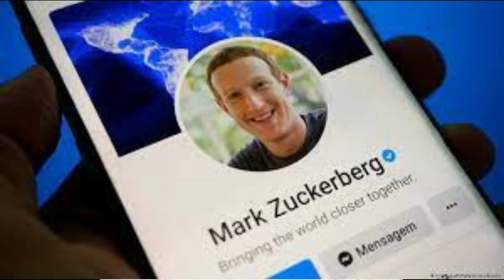how to apply for blue tick on Facebook और Instagram पर ब्लू टिक लेना अब हुआ आसान,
Hello, friends in this video I have to provide information about Get blue tick on Facebook and Instagram and things to keep in mind regarding how to apply thanks for watching.